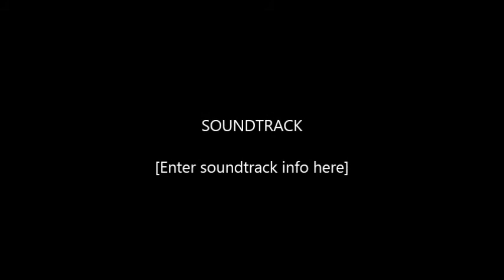Tim and Sam Le Mans 2012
This was our first trip to Le Mans, which happened to be my first trip over seas, and it was also the 80th running of the race.  This is the same race that introduced us to the Nissan Delta Wing